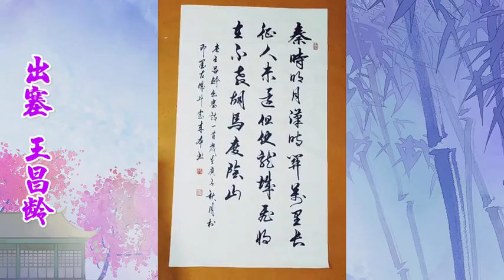这是要干什么？能看懂的都是高手，这境界太高了